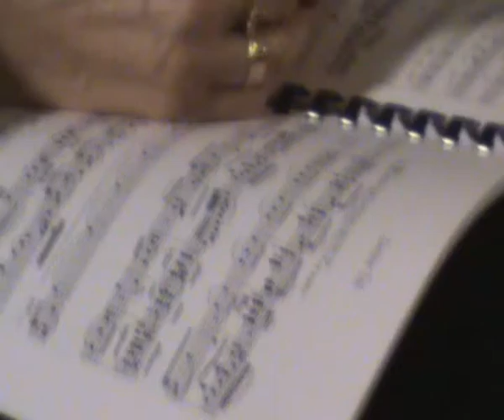Matheus Passion 04